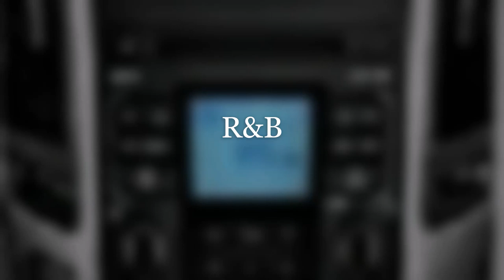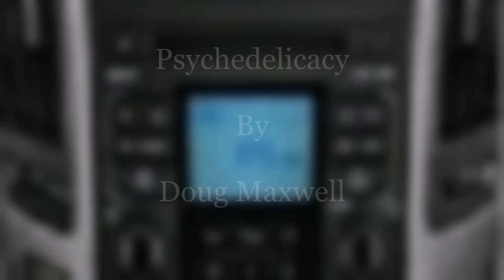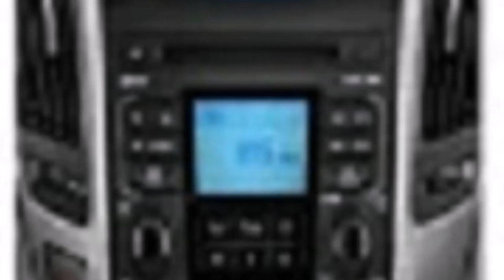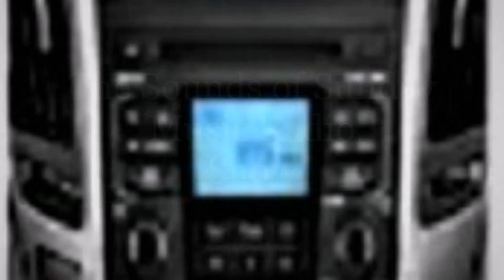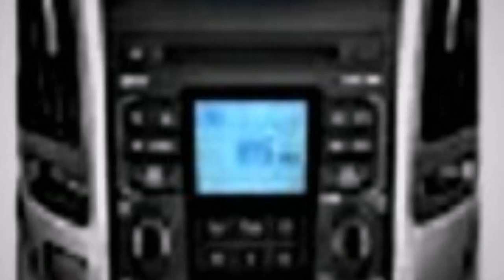The "Sounds of Sunday" April 26, 2020 Show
A. R&B Music Mix:
1. Psychedelicacy By Doug Maxwell.
2. Cubic Z By Diamond Ortiz.
3. Chicago By Joe Bagale.
4. Bar Crawl By JR Tundra.
B. Smooth Jazz Music Mix:
5. Prophet 7 By Noir El Blanc Vie.
6. Sunrise Drive By South London HiFi.
7. Brooklin By Quincas Moreira.
8. Sunny Over The Horizon By Rage.
C. International Music Mix:
9. Summon The Island By Silent Partner.
10. Strong Bones By TrackTribe.
11. Dutty By Vibe Tracks.
12. Thinking About The Universe By Nate Keefe & BeatMower.
End of Show.